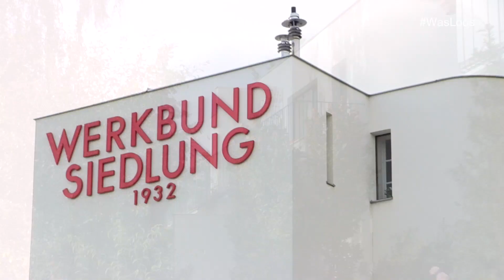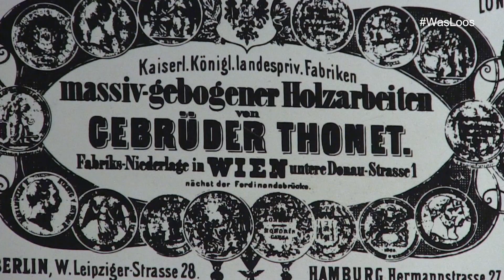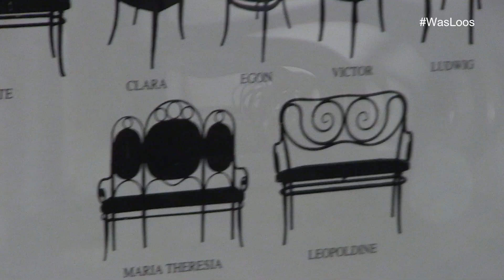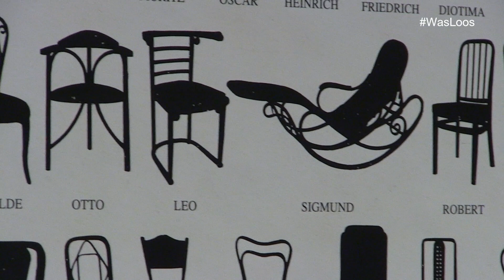Ineke Hans über ihre Design-Highlights in Wien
Vom Wohnbauprojekt bis hin zum versteckten Glasmuseum. Die Designerin Ineke Hans über ihre persönlichen Designhighlights in Wien: J. & L. Lobmeyr, Vienna Secession, MAK - Austrian Museum of Applied Arts / Contemporary Art, rien, Café Prückel und die Werkbundsiedlung Wien 1932.